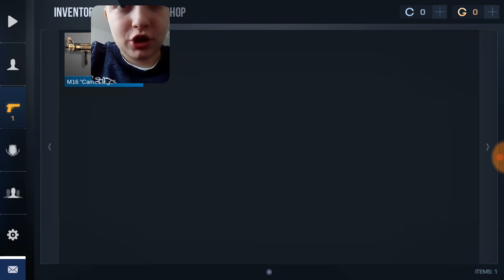#90 STANDOFF 2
BAS! Vítam vás pri novej hre s názvom STANDOFF 2. BAS BAS!
fb Richard Gold
messenger Richard Gold